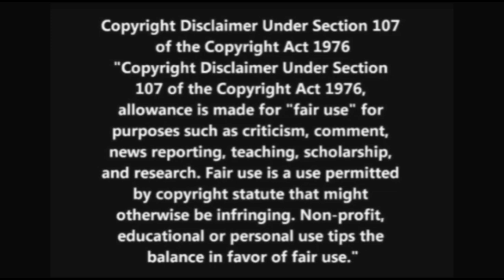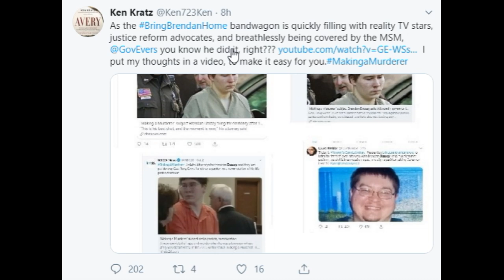Ken Kratz: A Tale Of Two Faces